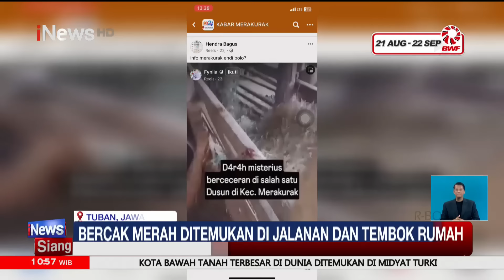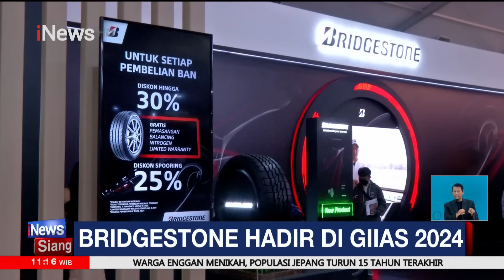[FULL] iNews Siang 27 Juli 2024